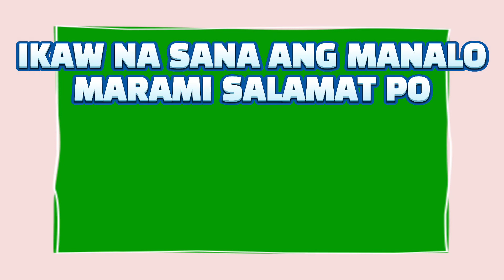LOTTO RESULT TODAY 2PM DRAW - SEPTEMBER 01, 2021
2D Lotto  ;→  17 - 25
3D Lotto  :→  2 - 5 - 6